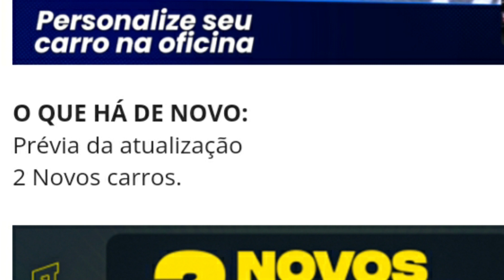SAIU!! ATUALIZAÇÃO DO REBAIXADOS ELITE BRASIL COM CAMINHÃO? 2 NOVOS CARROS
🎮Confira Mais Vídeos no Canal!

Gameplay: @JhonGameplays

Meu Nome é Alexandre